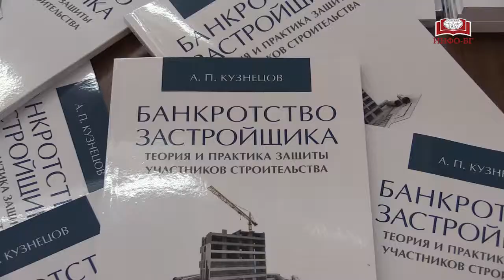Алексей Кузнецов в Главном книжном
Юридическая помощь в вопросах банкротства застройщиков

14 августа 2017 года в Главном книжном прошла презентация книги «Банкротство застройщика. Теория и практика защиты прав участников строительства» кандидата юридических наук и руководителя юридической компании «Деловой дом» Алексея Кузнецова.

Издание представляет собой монографию, посвященную, пожалуй, одной из самых актуальных проблем в наши дни. Что делать, если вы невольно стали участником банкротского дела, вложив свои деньги в строительство? Как защитить свои права в случае банкротства застройщика? На что рассчитывать дольщикам в этих случаях и какие варианты решения проблемы? Ответы на все эти вопросы можно найти в работе Алексея Кузнецова. Книга рассчитана на широкий круг читателей, особое внимание в книге уделено вопросам радикального решения проблемы.

На встрече Алексей Кузнецов рассказал об объективной и фиктивной финансовой несостоятельности организаций, из своей юридической практики привел примеры нескольких ситуаций и путей решения в вопросах банкротства застройщиков. Рассказал о причинах банкротства и реальных сроках возвращения финансовых вложений дольщикам.

В заключение встречи Алексей Кузнецов проконсультировал всех желающих участников вечера по юридическим вопросам и подписал книги.

С любовью,
Ваш Библио-Глобус.